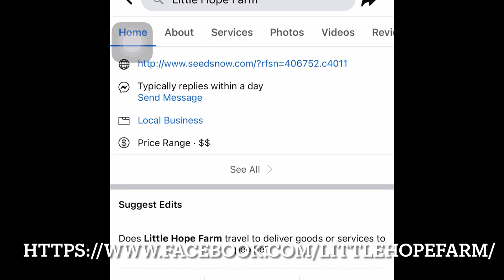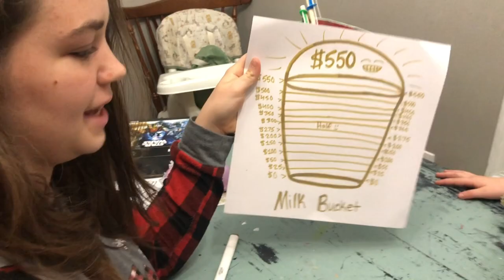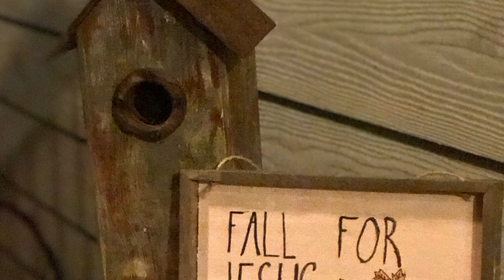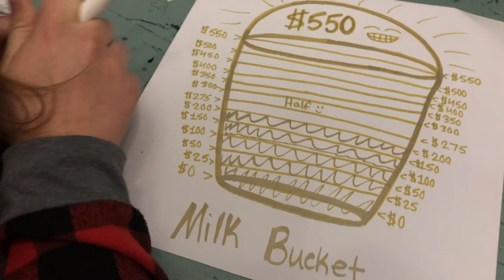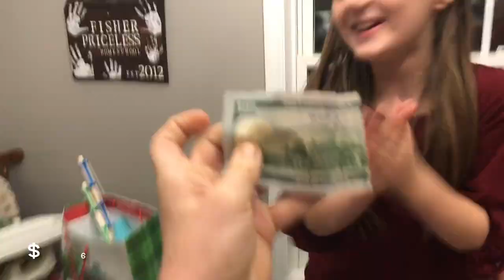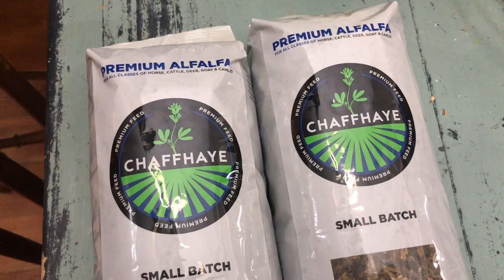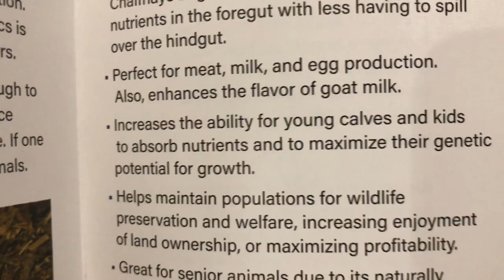Our Kids Raised $600 in One Month to Buy Dairy Goats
We are adding a new addition to our family. Can we handle this farm animal? The kids raised money for two dairy goats for our family by making signs and peg doll sets. They also cleaned family’s house for a little extra cash.  They also asked for the necessities to take care of goats for Christmas. They received milk buckets, stainless steel funnel sets to funnel goats milk.

The adult dairy goat that will be in milk when we bring her home is a lamancha goat. They are usually known for their good temperament and high quantity of milk. The baby Nigerian Dwarf goat will be a few weeks old and bottle fed.

For more information on where we found our goats check out Little Hope Farm

Goat collars were found at Blueberry Pet 7 Patterns Spring... and CollarDirect Martingale Collars...

The milk bucket was found at Advance Pet Products Heavy...

The stainless steel funnel set was found at Zoie + Chloe 3-in-1 Stainless Steel Funnel Set - Wide Mouth with Mesh Basket - Narrow Mouth with Strainer